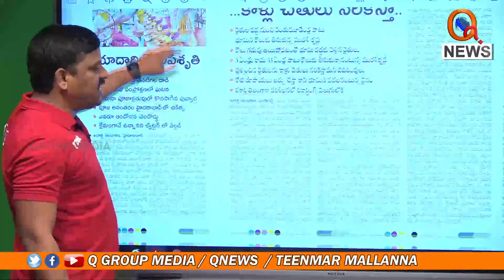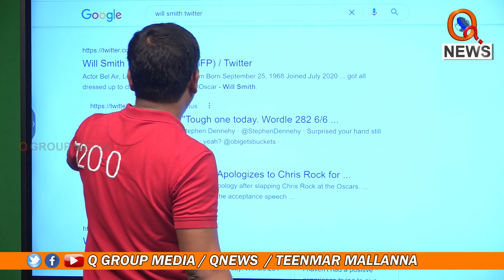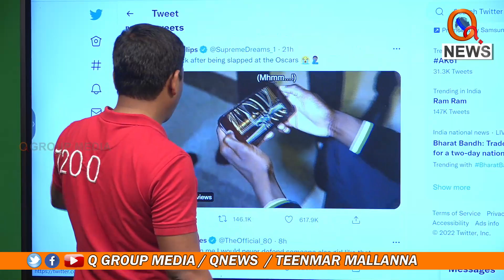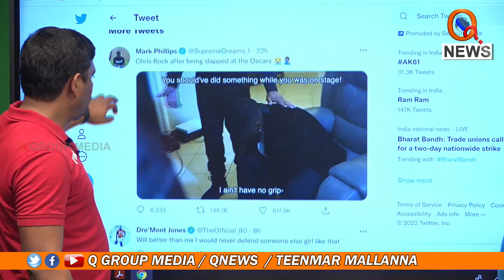ఆస్కార్ అవార్డ్స్ లో ఆశ్చర్యకరమైన సంఘటన...|| TeenmarMallanna || QNews || QNewsHD